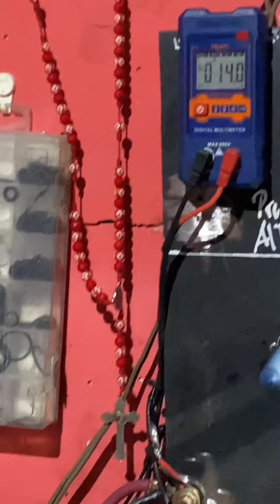COMO PROBAR ALTERNADOR JEEP GRAND CHEROKEE 1999 - 2005 FÁCIL ✅100% PRACTICO⚡️✅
Manera práctica con fines de prueba Rápida✅⚡️